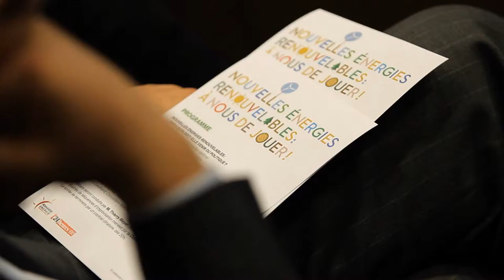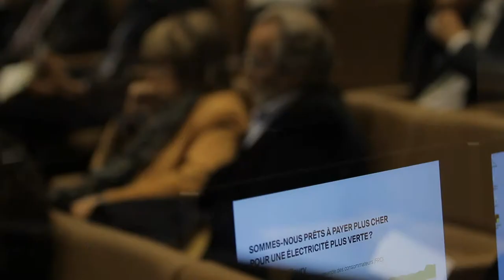Nouvelles énergies renouvelables, à nous de jouer ! (11/10/2012, Lausanne)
Le 11 octobre 2012, Romande Energie et 24 heures ont organisé une soirée exceptionnelle sur le thème des nouvelles énergies renouvelables.
Découvrez, via cette vidéo, les débats, les intervenants, dont Mme la Conseillère fédérale Doris Leuthard, et les improvisations théâtrales qui ont permis aux participants de vivre une soirée enrichissante !